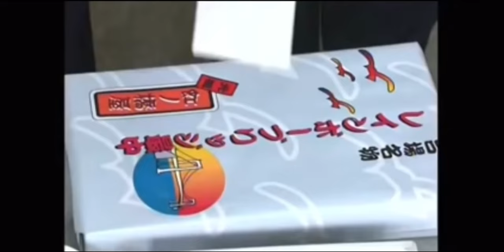神田署長「命張ってんだ！」